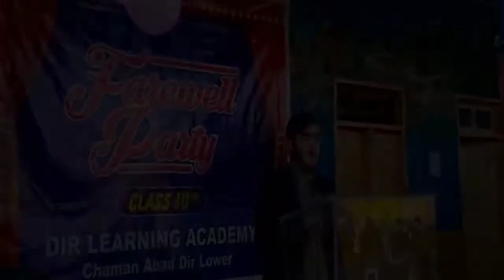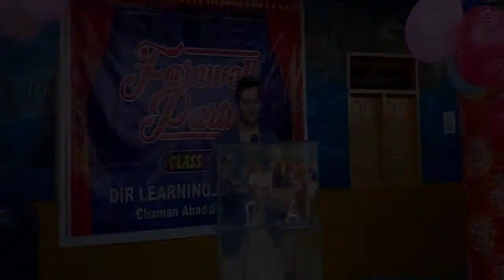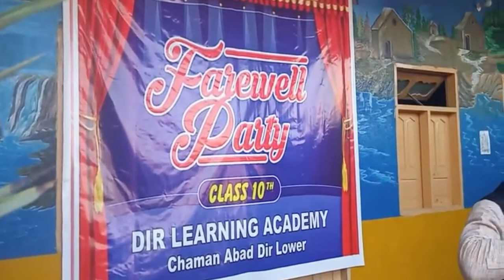DLA School Chaman Abad Dir lower